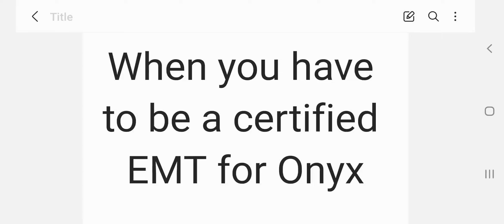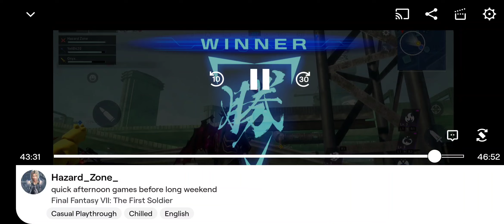so many raises so little time